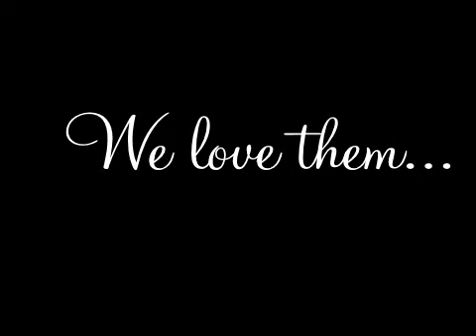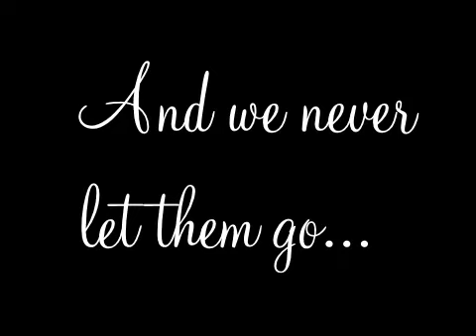The world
What's the world without animals?